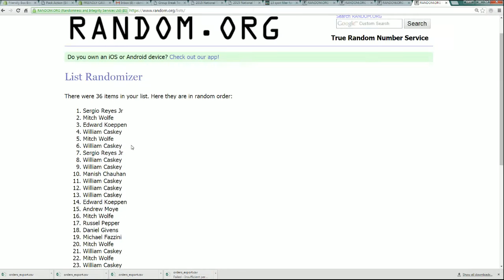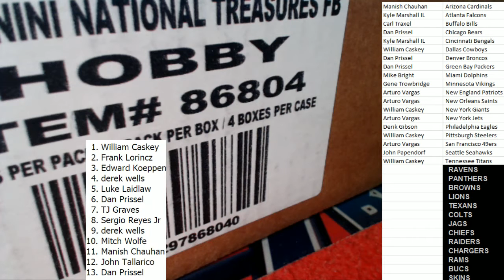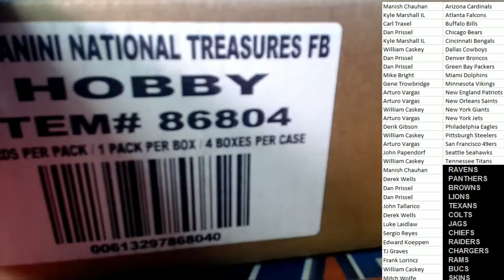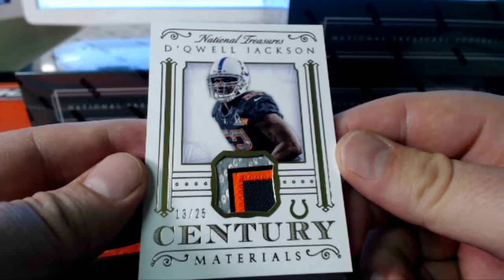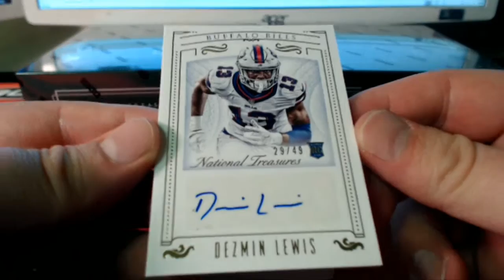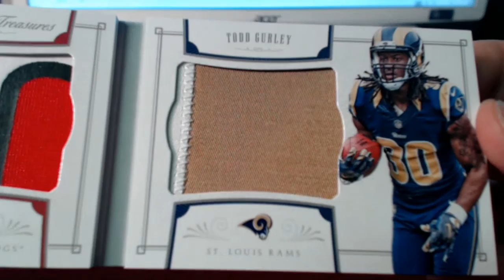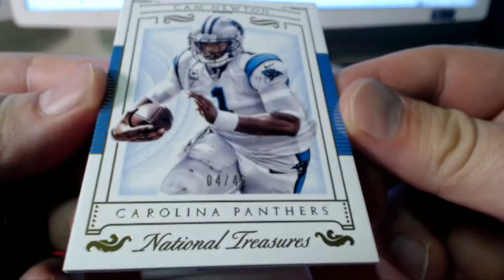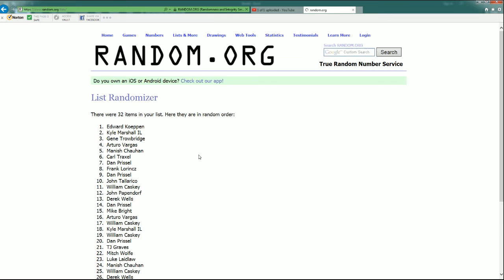2015 Panini National Treasures Football Case break NTFB10